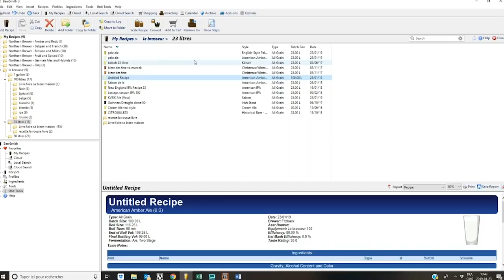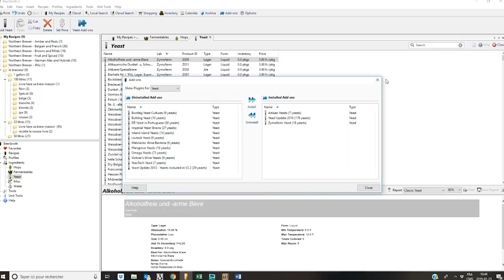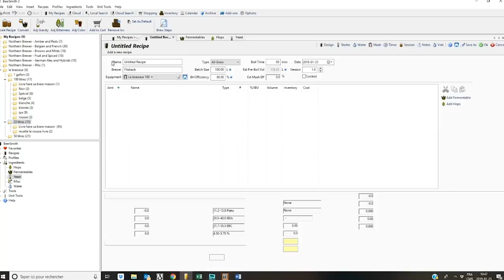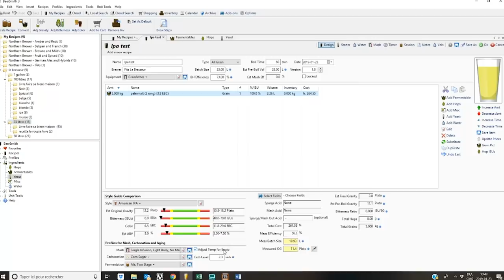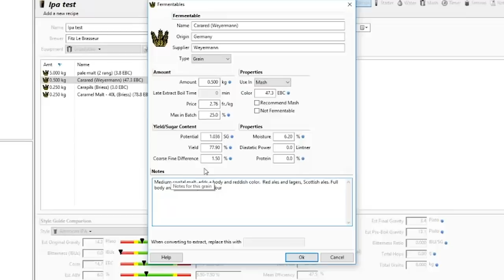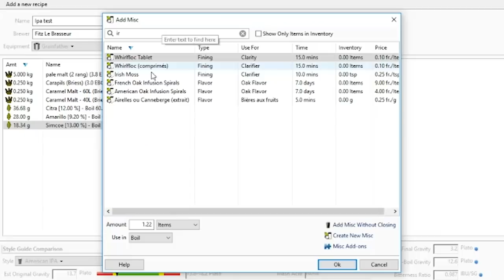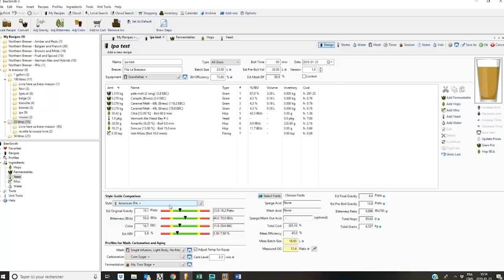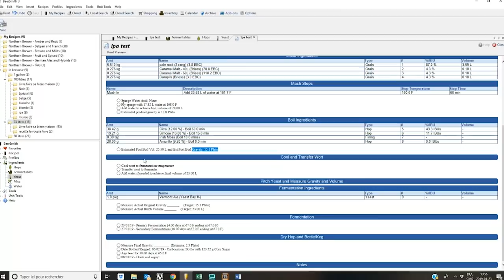CRÉATION D'UNE RECETTE (BEERSMITH)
ME SUIVRE OU ME CONTACTER:

Jean-Sébastien Fitzback
81A George-Gagné
Delson (Québec) Canada
J5B 2E6